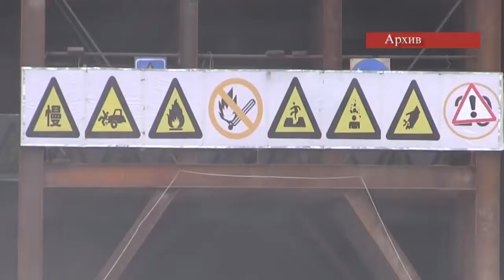КЫРГЫЗСТАНДА АВТОУНАА ЖОЛДОРУ ПАСПОРТТОШТУРУЛАТ